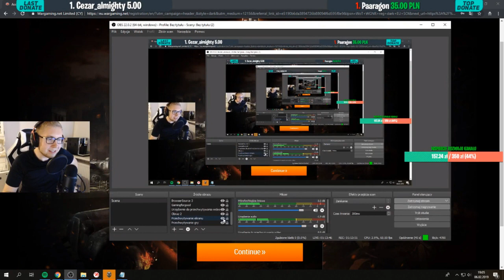UKRADLI MULTIEMU EMAIL | REAKCJA !!